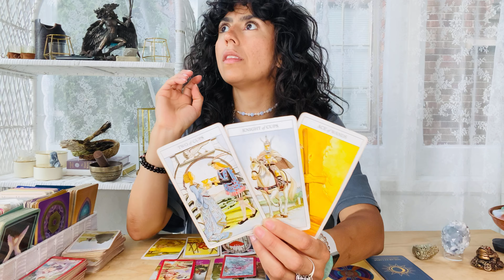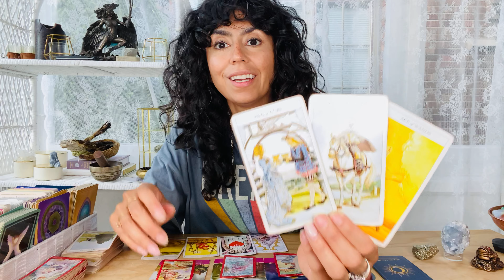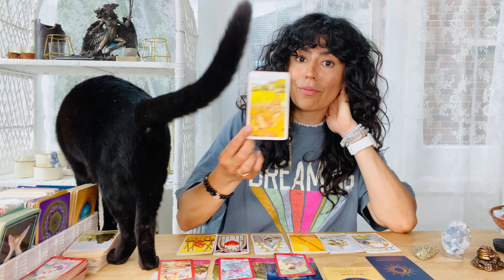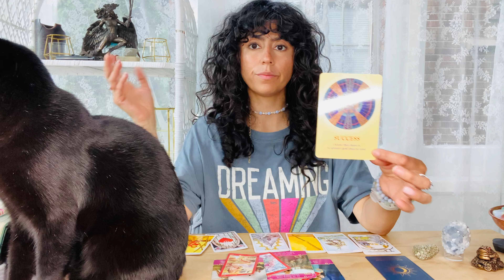CAPRICORN | EXPECT THE UNEXPECTED! YOUR DREAMS COME TRUE! MAJOR VICTORY! | JUNE 16TH-23RD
Hey CAPRICORN welcome to your JUNE 16TH-23RD weekly reading. This may resonate with you if you have CAPRICORN Sun, Moon, rising and Venus. CAPRICORN, in JUNE EXPECT THE UNEXPECTED! YOUR DREAMS COME TRUE! MAJOR VICTORY!

DECKS I USE:

✨Moonchild Tarot
✨Shadowscapes Tarot